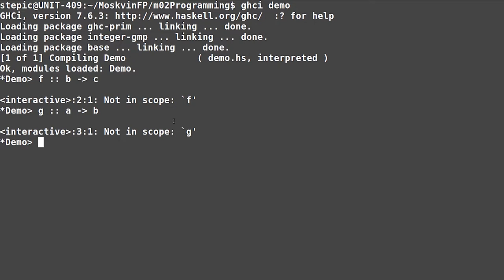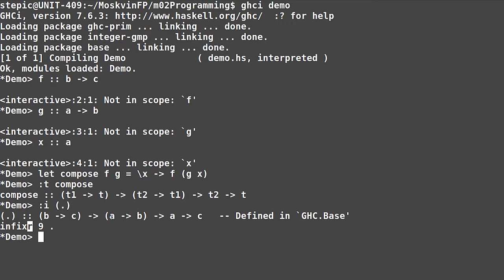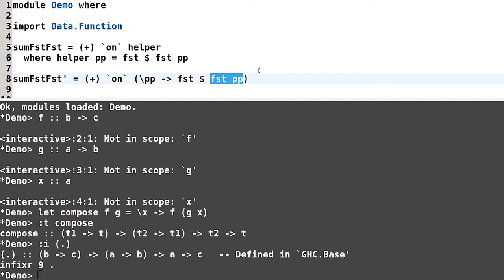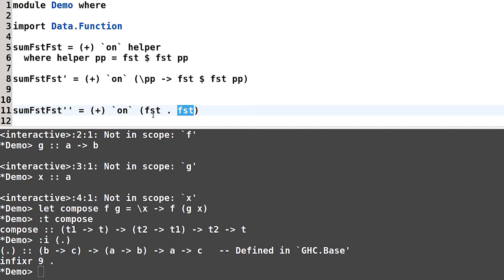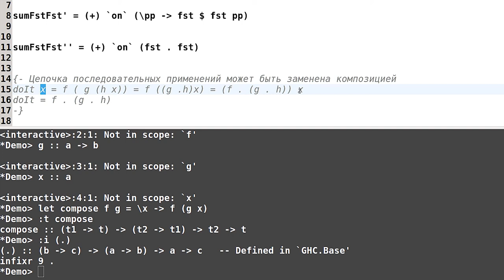Haskell для начинающих - #36 урок. Оператор композиции функций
Автор: Денис Москвин
Задача №1
Функция одной переменной doItYourself выбирает наибольшее из переданного ей аргумента и числа 42, затем возводит результат выбора в куб и, наконец, вычисляет логарифм по основанию 2 от полученного числа. Эта функция реализована в виде:

doItYourself = f . g . h
Напишите реализации функций f, g и h. Постарайтесь сделать это в бесточечном стиле.

f = undefined

g = undefined

h = undefined